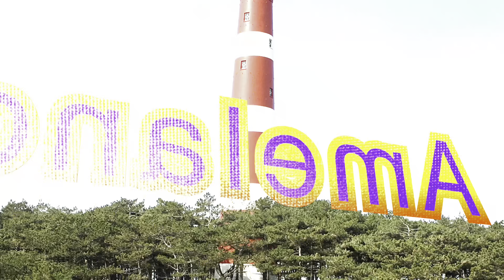Zeehonden op het strand | Pups op het strand van Ameland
Zeehonden, groot en pups, kruipen met dit onrustige weer regelmatig het strand op. Hou ruim afstand en hou de hond vast.